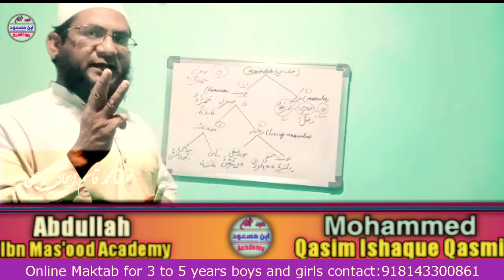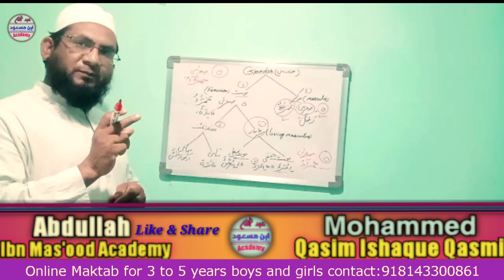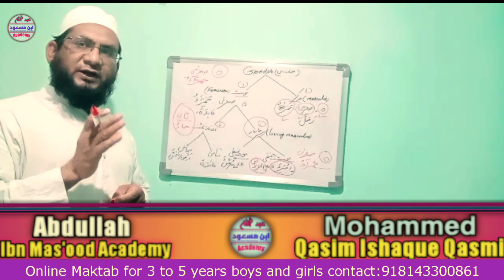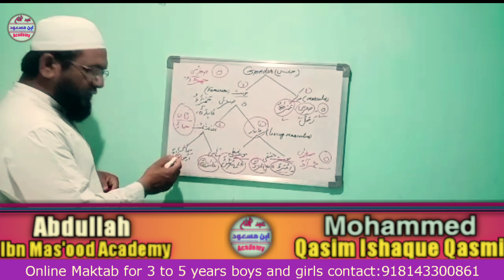Easy Arabic Gramnar Lesson-7: Muzakkar And Muannas(مذکر اور مونث)